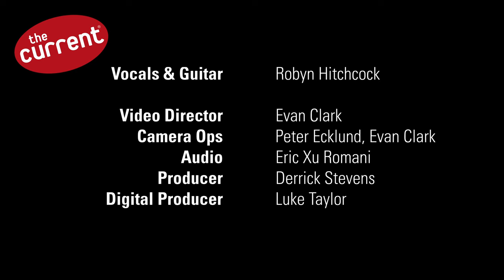Robyn Hitchcock – studio session at The Current (music + interview)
Prior to the pandemic, Robyn Hitchcock had never spent a protracted time off the road. While at home in Nashville, Hitchcock and his wife, singer-songwriter Emma Swift, started a record label (Tiny Ghost Records), and for a time, Hitchcock immersed himself in painting. But soon, he found he couldn’t stop writing songs.

One of the results of those efforts is the new album, "Shufflemania!," released in late 2022. Hitchcock, touring once again, visited The Current studio to play songs from that album and to chat with The Current’s Bill DeVille about all he’s been up to — as well as his exquisite taste in shirts.

Watch and listen to the full session above.

Video Segments
00:00:00 The Inner Life of Scorpio
00:04:12 The Man Who Loves The Rain
00:08:39 One Day (It’s Being Scheduled)
00:12:28 Interview with host Bill DeVille

Credits
Guest – @robynhitchcockweb
Host – Bill DeVille
Producer – Derrick Stevens
Video Director – Evan Clark
Camera Operator – Peter Ecklund, Evan Clark